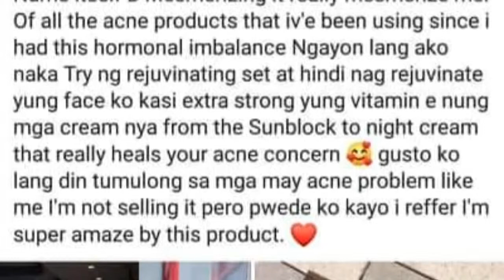D' Mesmerizing Beauty Products Feedbacks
Launched at March and many users already proven that this beauty products really amazing,